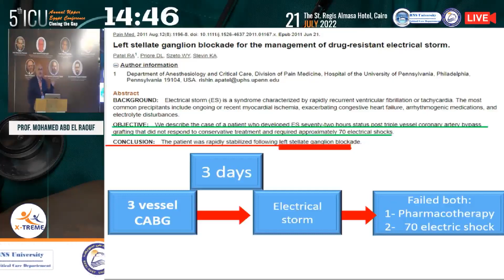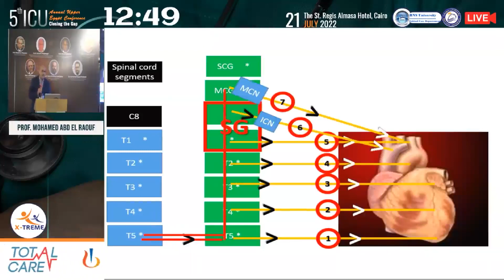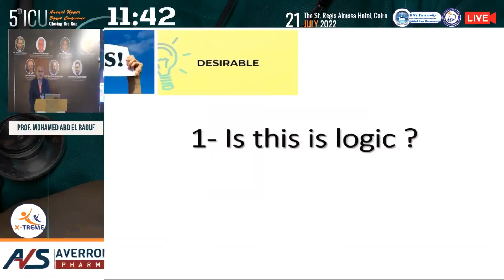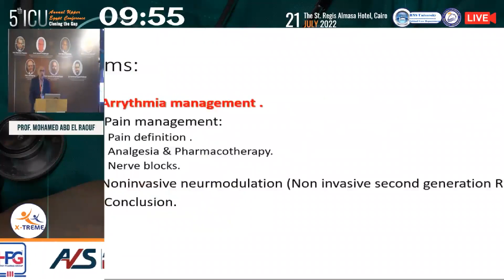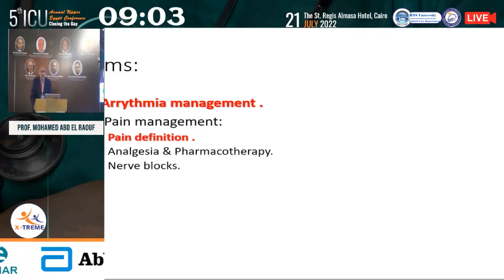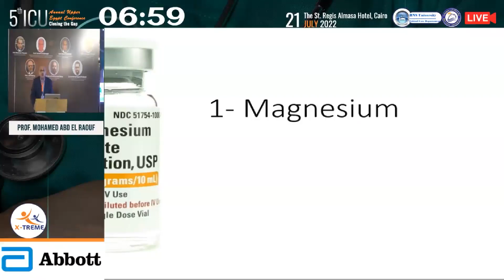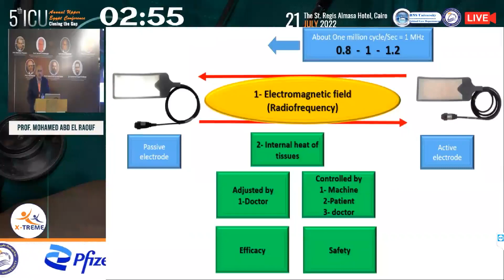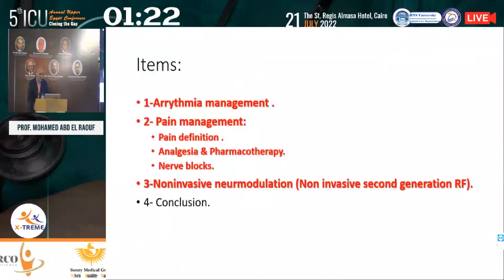Prof. Mohamed Abdel Raouf- The role of pain physician in ICU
Conference Name :5th Upper Egypt ICU
Date of Conference : 21 July 2022
Location: The St. Regis Almasa Hotel, Cairo